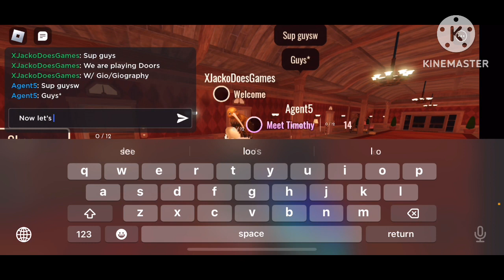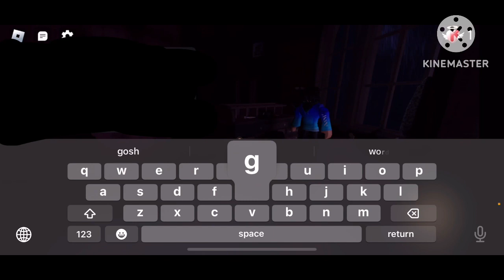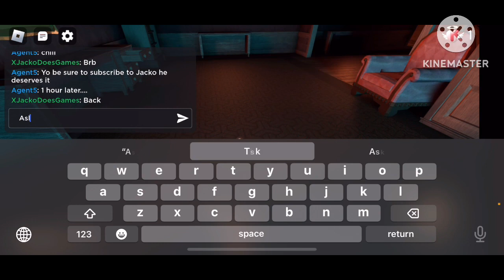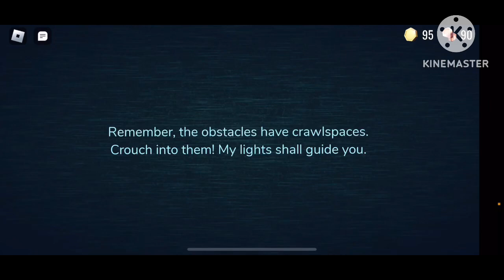D🚪🚪RS W/ GIO